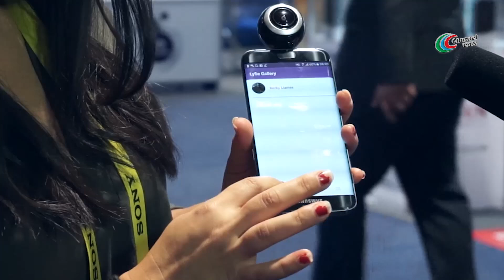New Technology In CES 2017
New Technology Inventions In CES 2017
Las Vegas Jan 5-8 2017